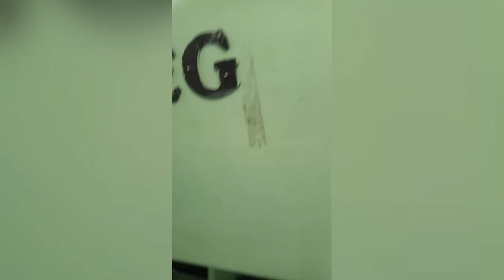Kamar mesin kapal pesiar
Seperti apa suasana mesin kapal pesiar ?? Ayo lihat video nya hingga akhir